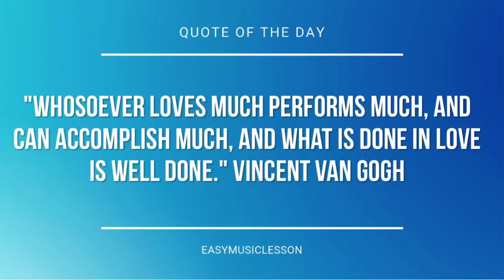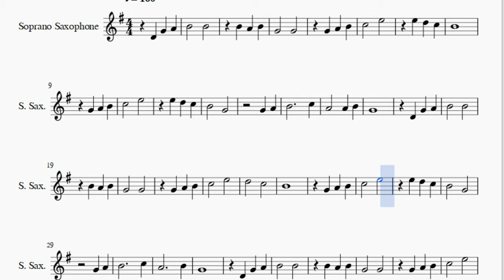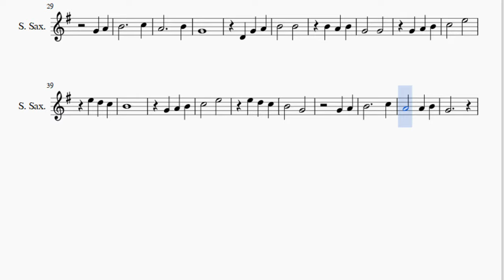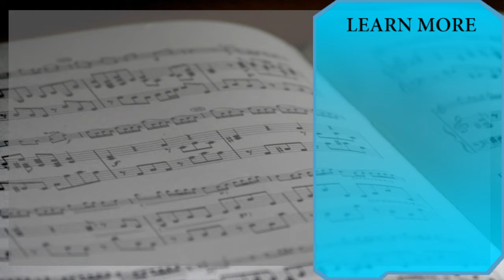Soprano Sax Sheet Music: How to play You Are My Sunshine by Jimmie Davis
Here is a sheet music/tab video on the song You Are My Sunshine by Jimmie Davis on the soprano sax. A soprano sax sheet music arrangement which is transposed to notes that are easily played by soprano sax, for the song You Are My Sunshine by Jimmie Davis.

EasyMusicLesson2 teaches you to play the your favorite instrument, through well-arranged sheet music so that you too can learn how to play You Are My Sunshine by Jimmie Davis on the soprano sax as fast as you can. A soprano sax sheet music with backing tracks to help your play the song better.

Notes of the tutorial:
D4 G4 A4 B4   B4
B4 A4 B4
G4   G4
G4 A4 B4
C5   E5
E5 D5 C5
B4
G4 A4 B4
C5   E5
E5 D5 C5
B4   G4
G4 A4
B4     C5
A4   A4 B4
G4
D4 G4 A4
B4   B4
B4 A4 B4
G4   G4
G4 A4 B4
C5   E5
D5   C5
B4
G4 A4 B4
C5   E5
E5 D5 C5
B4   G4
G4 A4
B4     C5
A4     B4
G4
D4 G4 A4
B4   B4
B4 A4 B4
G4   G4
G4 A4 B4
C5   E5
E5 D5 C5
B4
G4 A4 B4
C5   E5
E5 D5 C5
B4   G4
G4 A4
B4     C5
A4   A4 B4
G4